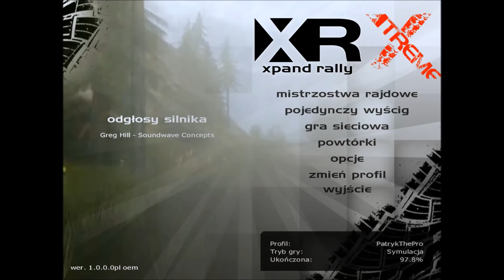YOU GOT SERVED - Xpand Rally Xtreme #27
Welcome to my next episode of Xpand Rally Xtreme! Today, we're visiting Malaysia one last time in the Xtreme Touring Cup (or challenge) stages 4 and 5!